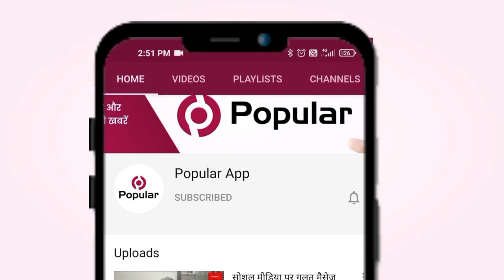स्वतंत्रता दिवस पर होंगे विभिन्न आयोजन | Popular News App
एंकर - उदयपुर के जिला परिषद सभागार में जिला कलेक्टर चेतन देवड़ा ने गांधीजी की 150 वीं जयंती वर्ष होने वाले कार्यक्रम को लेकर अधिकारियों की बैठक ली । जिसमें सीईओ डॉ मंजू, एडीएम सिटी अशोक कुमार, निगम आयुक्त हिम्मत सिंह बारहठ सहित अधिकारी मौजूद रहे।  गांधी जयंती 150 वी जयंती पर होने वाले कार्यक्रम 9 अगस्त से 8 अक्टूबर तक होंगे । 150वीं जयंती वर्ष व स्वतंत्रता दिवस की 75वीं वर्षगांठ पर विभिन्न आयोजन होंगे। जिसको लेकर जिला स्तरीय कार्यक्रम आयोजित करने की रुप रेखा बनाई जा रही है। वही 9 अगस्त से 15 अगस्त तक अगस्त क्रांति सप्ताह मनाया जाएगा जिसमें श्रमदान, रैली, संगोष्ठी, सार्वजनिक स्थलों व महापुरुषों की प्रतिमाओं की साफ-सफाई व समाधान शिविर आयोजित होंगे।

rajasthantoday news